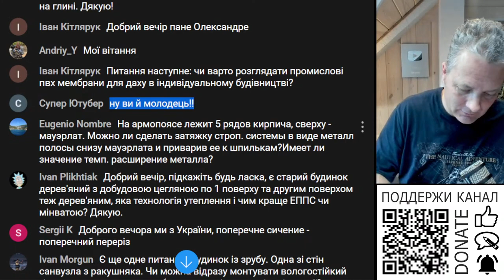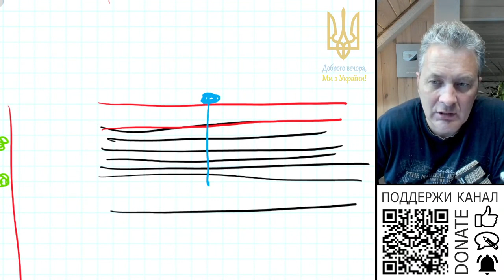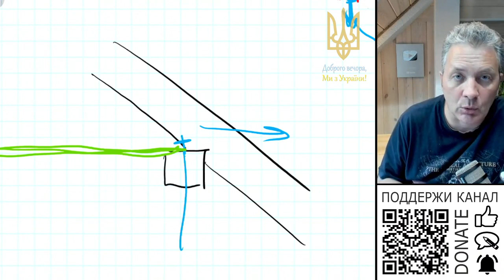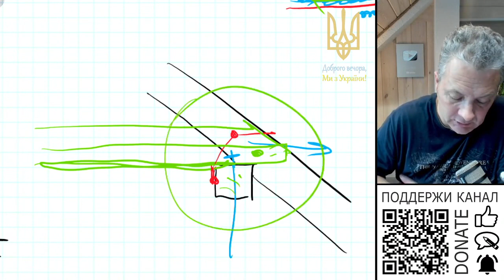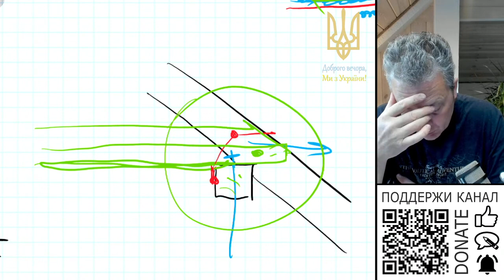Дах. Затяжку можно робити з металевої полоси?